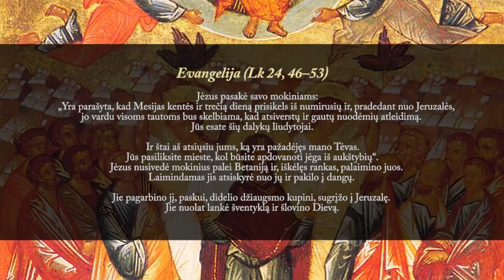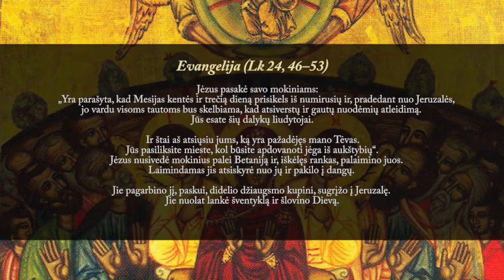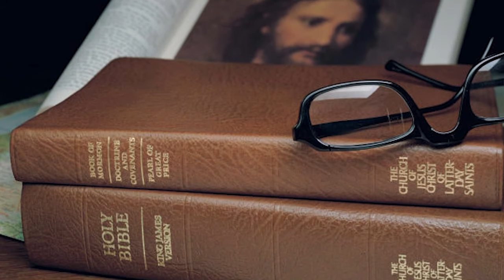Sek.hom_Kun. Adolfas Grušas